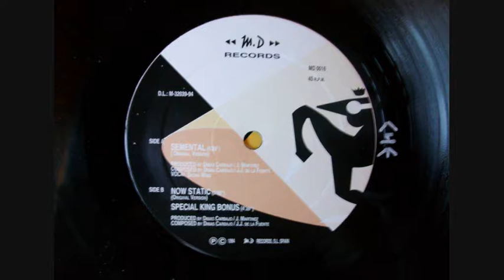The King Of House - Semental